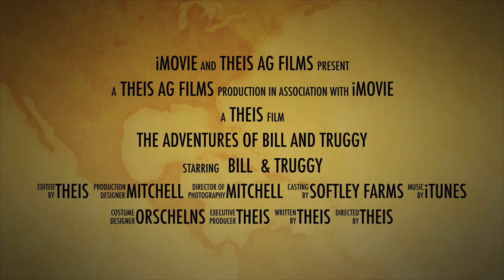The Adventures of Bill and Truggy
This video is about The Adventures of Bill and Truggy